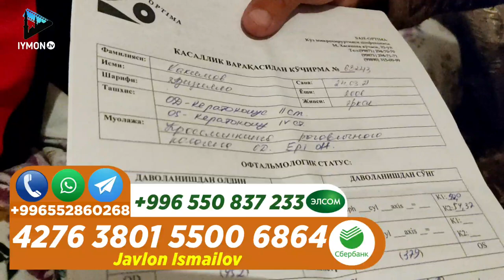ЎШлик онахон ва ўғли | Бардошингиз етса кўринг